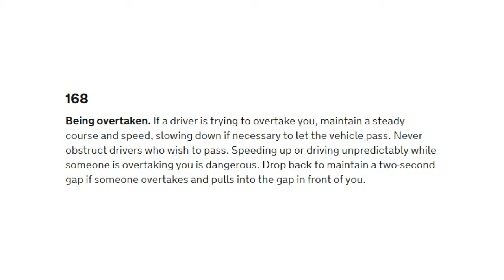L99 DSP - Racing the works van, Hetas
Why?
What is the point?
There's another two lane section just 100 yards away, yet this guy HAS to stop anyone overtaking him on THIS section despite the 3-4 car gap ahead. He speeds up and closes the gap as soon as he's woken up and realised i'm overtaking.

It's a 50 limit, i'm doing 50, he's happy to sit at 40 until his ego is under threat.

Just creating a situation that didn't need to occur, probably just looking for someone to pick a fight with.